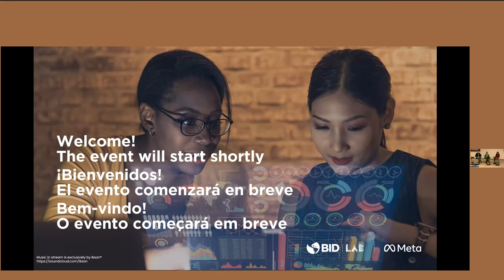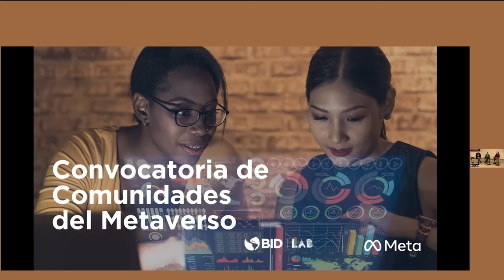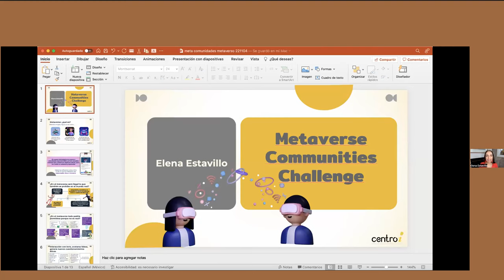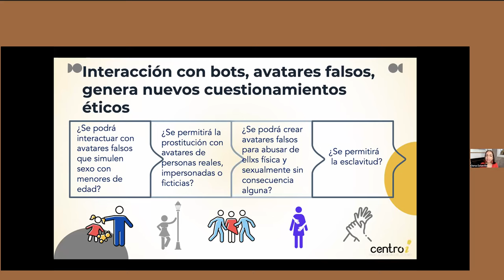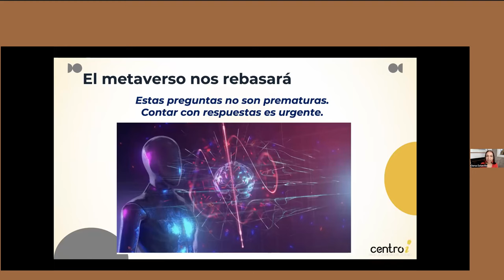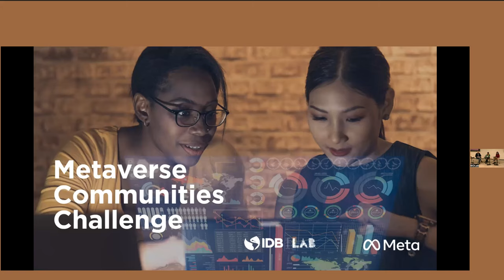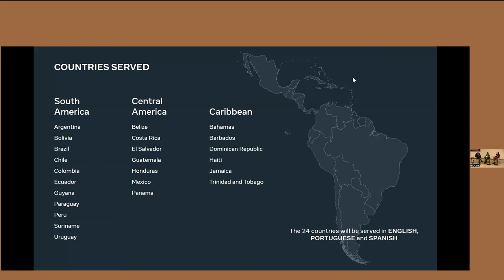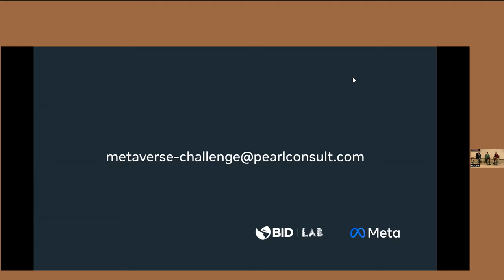Information Session: Metaverse Communities Challenge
Recording of the Information Session: Metaverse Communities Challenge, which took place on November 4, 2022.

In this virtual event, potential applicants to the Metaverse Communities Challenge will:
• Learn about concrete examples that leverage the metaverse to increase social and economic impact in the Latin America and Caribbean region,
• Learn about ethical and responsible metaverse considerations in more depth, and
• Receive more details on how to apply to the challenge.

Presentations:
• Irene Arias Hofman, CEO of IDB Lab
• Pedro Less Andrade, Vice President Latin America Public Policy of Meta

Panelists:
• Elena Estavillo, CEO Center- i for the Society of the Future
• Lucia Bellocchio, Founder and Executive Director of Trend Smart Cities
• Jennifer Samaniego, Universidad Técnica Particular de Loja
• Diana Gerbase, Meta
• Ma. Elena Nawar, IDB Lab